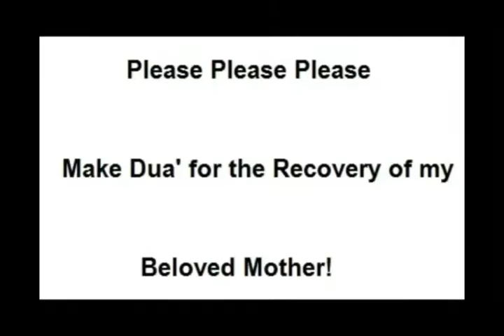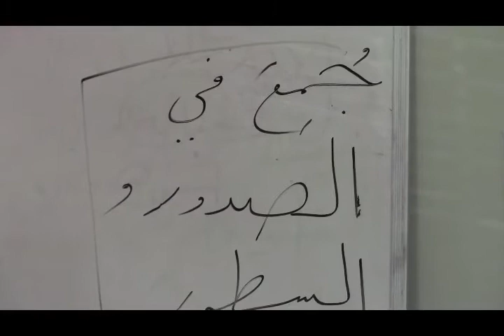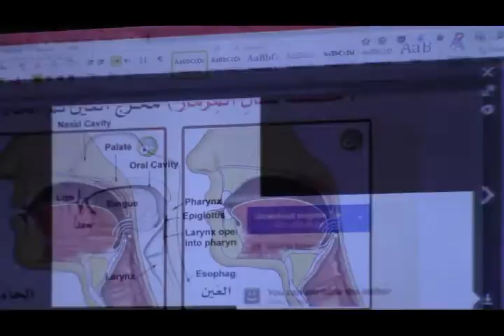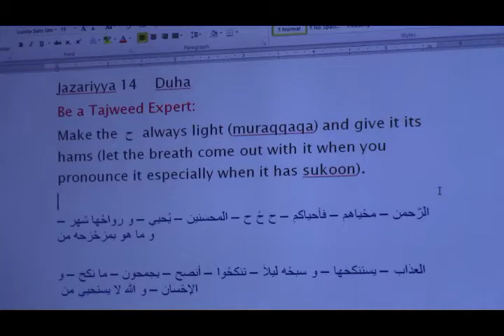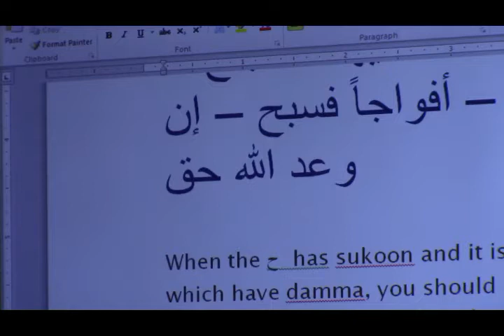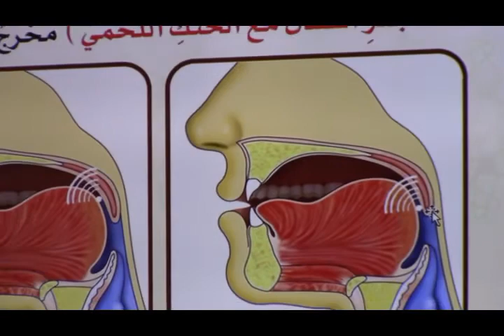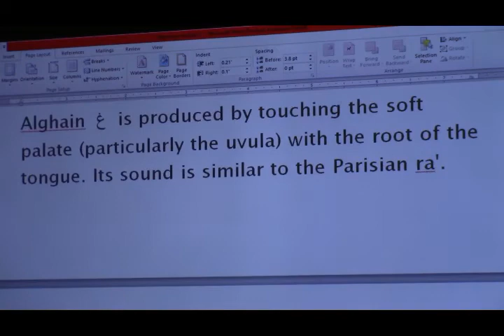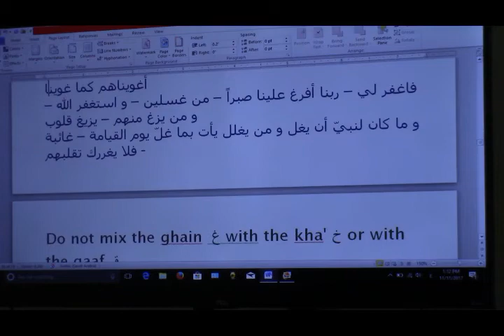Al-Jazariyya made easy (15) - Makhraj of Al-h'a and Al-Ghain "ح" & "غ" - Abdullah Khadra